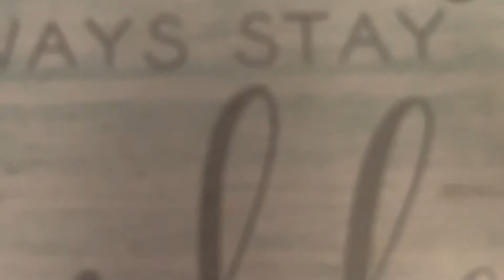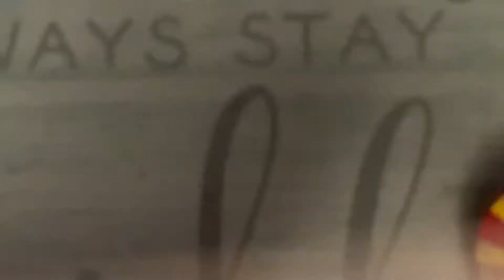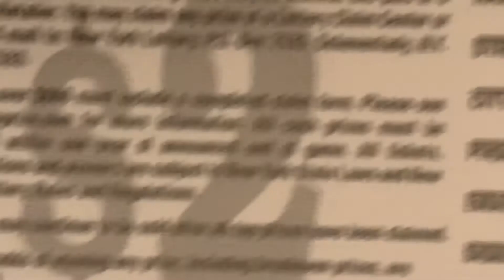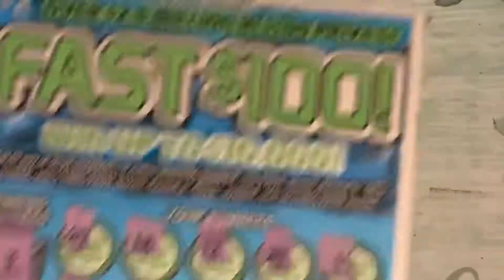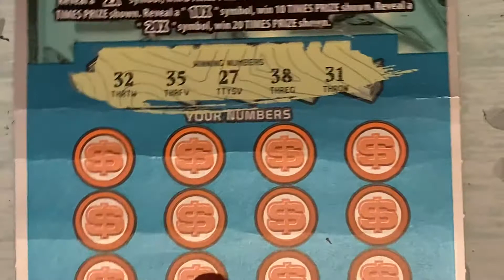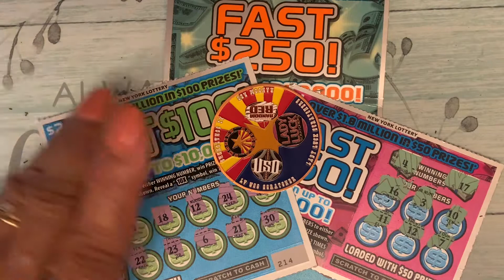I TOOK THE $8 CHALLENGE TO SUPPORT LV USO REACH HIS 2K